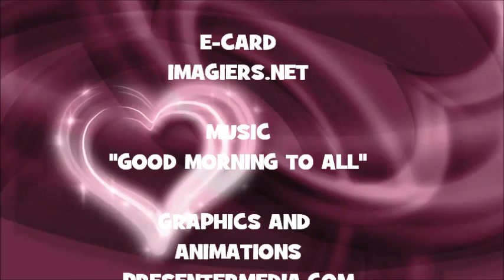¡FELIZ CUMPLEAÑOS MATHILDE!